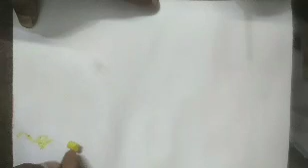Under water scene 4th to 8th